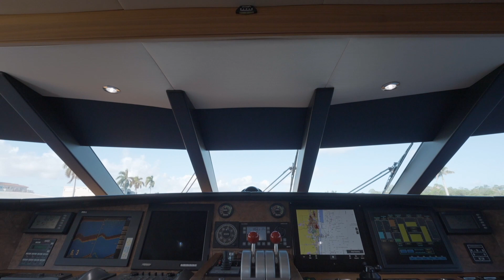2006 Palmer Johnson 123' - "INVICTUS"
This 2006 123' Palmer Johnson has been constantly upgraded, professionally maintained, and dramatically improved since her current owner acquired her in 2016. She is the only 123' Palmer Johnson built with the larger, more durable MTU 12V4000 M90, 2736hp engines.